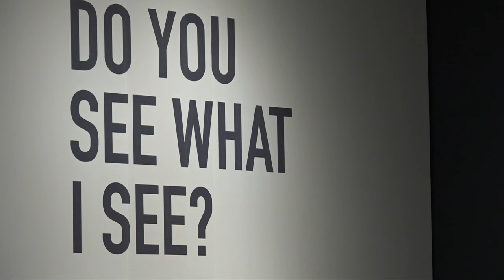Oklahoma Treasure: The Natl. Cowboy & Western Heritage Museum - and the Hollywood stars who love it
Tombstone's Kurt Russell.  Sam Elliott.  Robert Duvall. John Wayne.  Just a few of the Western stars who've attended the National Cowboy & Western Heritage Museum's Western Heritage Awards.  Today's Wild West takes you there!  And share this with friends - family - and kids!